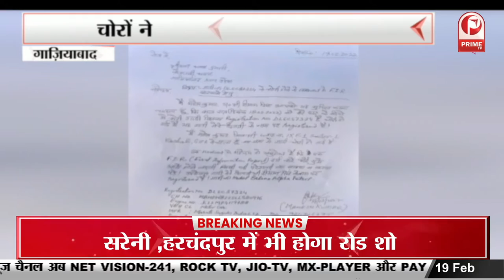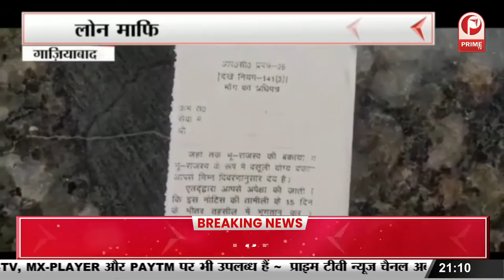UP ELECTION 2022 : पांच राज्यों में विधानसभा चुनाव के लिए प्रचार ज़ोरों पर || Prime Tv